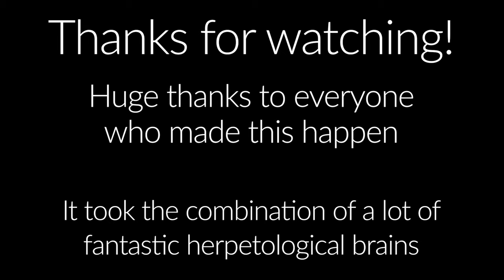Herping Central Mexico: Rare Vipers, Rattlesnakes, Abronia, and more!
Summer 2021 Myles, Dane, and Tyler head down to the states of Veracruz, Hidalgo, Puebla, Morelos, and CDMX to observe some of the finest herps around.